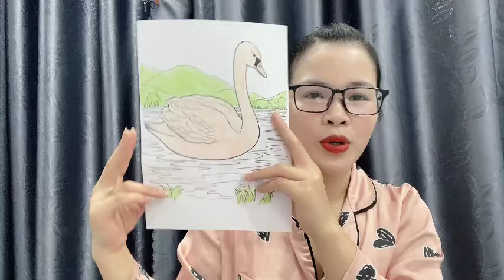Color the swimming goose